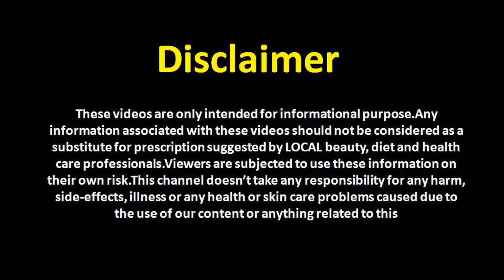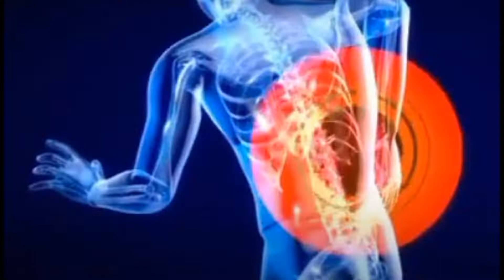मेथी दाना के फायदे और नुकसान हैरान कर देंगे आपको Fenugreek Seed Benefits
दोस्तों इस विडियो में जानेंगे मेथी दाना के अद्भुत फायदे और आगे जानेगे मेथी दाना से होने वाले कुछ नुकसान की कब हमें मेथी दाना को इस्तेमाल नहीं करना है |
Amla Juice
Aloe Vera Juice
Ashwagandha Leaf Juice
Copper Jug
Sprout Maker
Chana Sattu
Multigrain Daliya
Multigrain Atta
Semi brown Rice
Organic Besan
Cow ghee
Tulsi Almonds
Dry Figs
Herbal tea
Phool Makhana
Green Moong Dal

My Gear
Mike 1
Mike 2